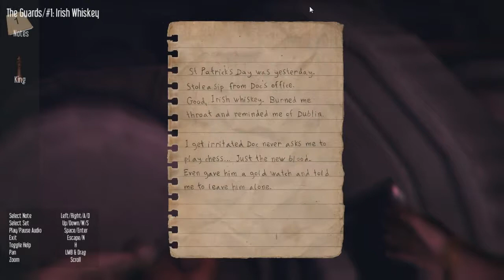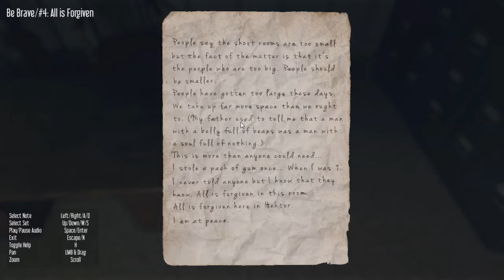CAN I SHOOT PEOPLE NOW?!?! | Hektor Part 4 HD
Hey what is going on guys for all of you that don't know my name is TDCROX 5, And if you do know me than you are one special booger ;) Anyway now that we are done with that nonsense welcome to a new horror game Hektor Part 4. Hektor is a first-person, psychological horror game where nothing ever stays the same for long. Explore a world that literally moves with your every twist and turn, as corridors shift and change before your eyes. Uncover cryptic clues to help you find your way and elude the horrors that only madness can conjure. You were a subject at HEKTOR, a now defunct, covert research facility buried deep beneath northern Greenland. Forgotten in its dark corridors with only a lighter and flashlight to guide your way, you must overcome a psychosis brought on by years of torture and confinement to escape.
- Written by Rubycone Games. So yea now that you have some background of this game it is actually really scary and cool!, and on that note I would like to thank you all very much for watching and I will see you in the next one.